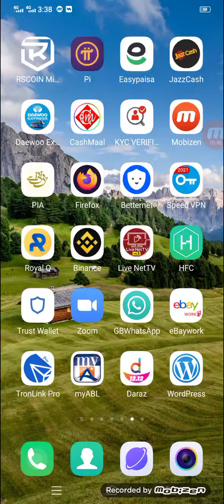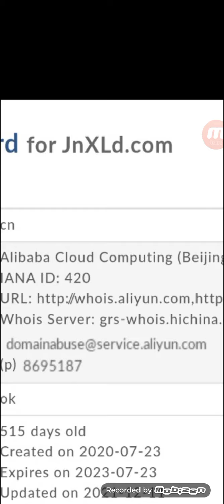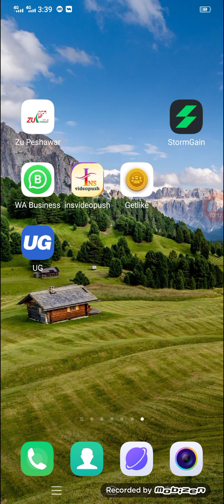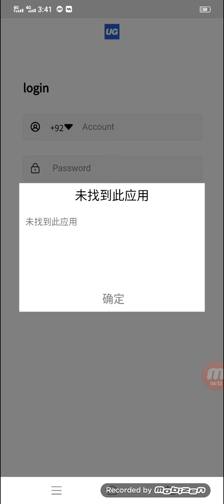UG Trading SCAM New Update || UG Website And App Banned Forever